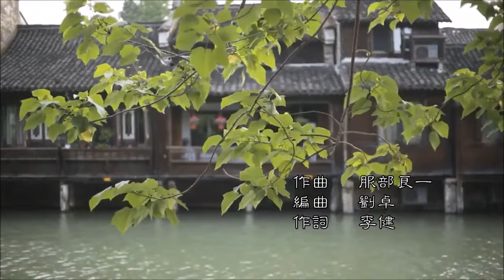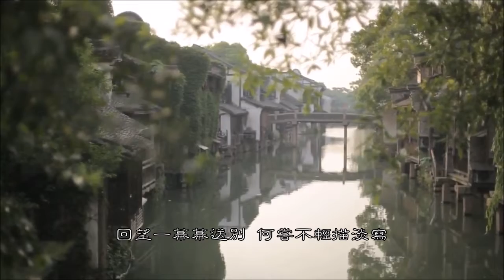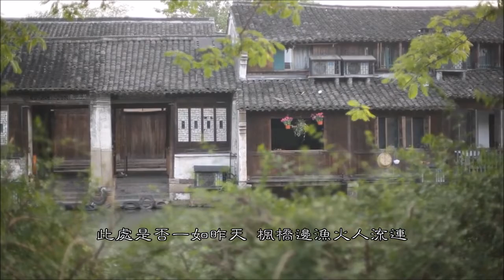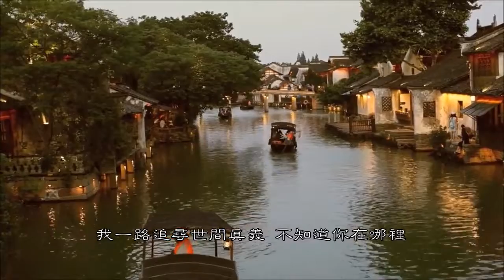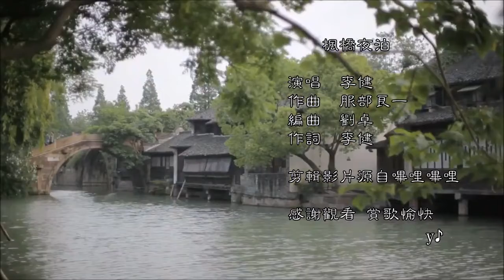李健「楓橋夜泊」歌詞字幕版 ♪ღ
CREDITS: Video Files Retrieved from bilibili.com

作曲 ： 服部良一
作詞 ： 李健
编曲 ： 劉卓

縱然是千言萬語  也不過心裡那一句
風輕柔  河流緩緩  哪管情深波瀾
月色正好  欲訴衷腸  忽然間鴉雀驚水面
泛起了漣漪  碎了水中月  從此後無聲悄然

回望一幕幕送別  何嘗不輕描淡寫
獨自處姑蘇城外  流光未曾相約
此處是否一如昨天  楓橋邊漁火人流連
又是寒山寺鐘聲陣陣  驚醒那城中人

我一路追尋日月千里  卻發現心在原地
看慣了風起雲湧  竟看不開別離
我一路追尋世間真義  不知道你在那裡
苦苦求索天地萬象  竟不過是無常

縱然有千言萬語  也不抵心裡這一句
重逢處飛鳥起落  不是往日你我